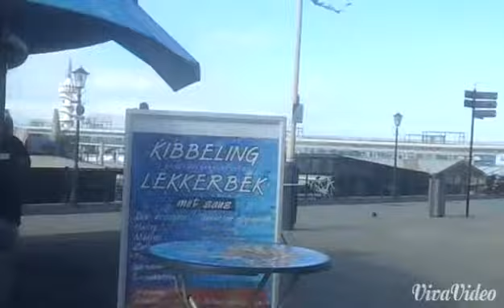гаага. вечер. пляж.